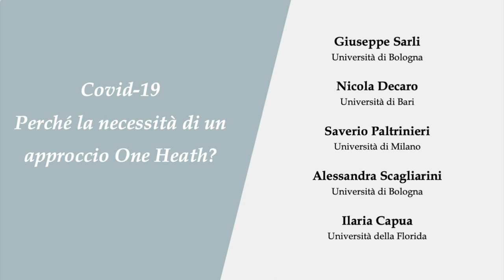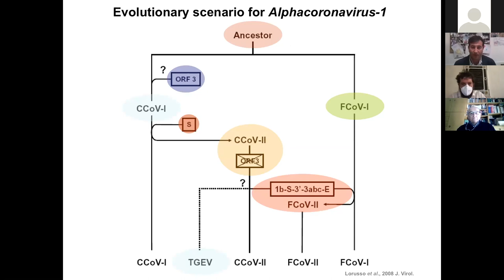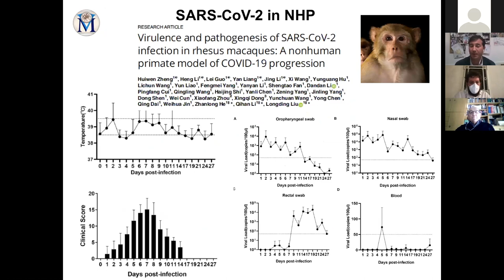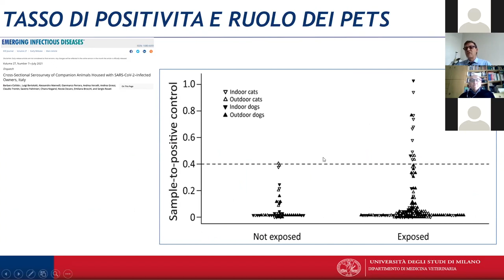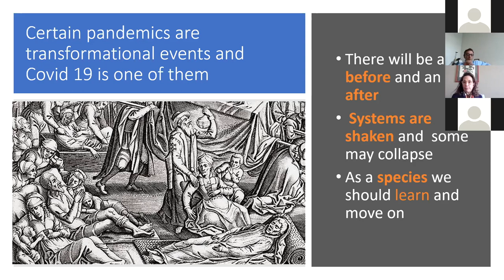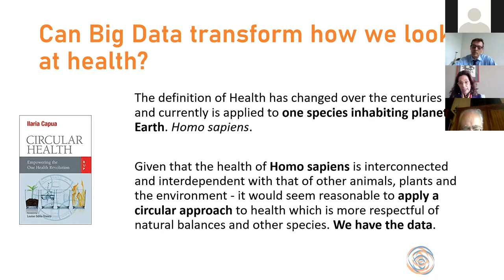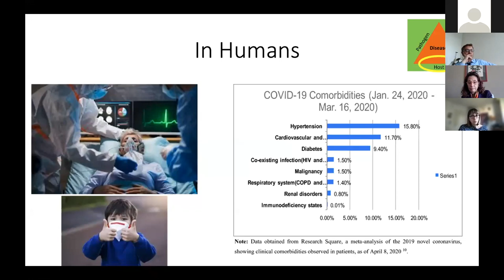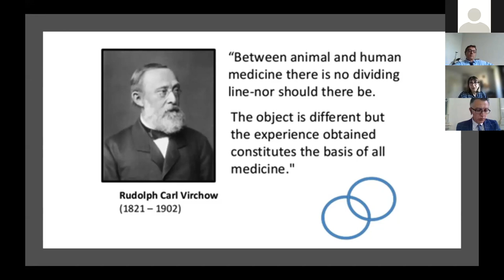Lo stato dell’arte nella Medicina e nella Veterinaria dopo un anno di pandemia - 2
Per il ciclo Scienza Aperta presentiamo la seconda puntata del seminario  sulla Medicina e Veterinaria nell'ambito della pandemia Covid19.

COVID-19: perché la necessità di un approccio One Health?

Introduce e modera:
        GIUSEPPE SARLI
Accademico Benedettino della Classe di Scienze Fisiche

Intervengono:

NICOLA DECARO
Ordinario e Presidente dell’Associazione Italiana Infettivologi Veterinari (ANIV)
Università di Bari
Epidemia da SARS-CoV-2: il legame
con la medicina veterinaria ed il
pericolo di una panzoozia

SAVERIO PALTRINIERI
Ordinario e Direttore dell'Ospedale
Veterinario Universitario
Università di Milano
COVID-19: i dati di indagini sui pet in Italia

ALESSANDRA SCAGLIARINI
Ordinaria di malattie infettive
degli animali domestici,
Prorettrice per le relazioni internazionali
Università di Bologna
La natura sindemica del COVID-19

ILARIA CAPUA
Preeminent Professor
Director of the One Health Center of Excellence for Research and Training
University of Florida - USA
Circular Health